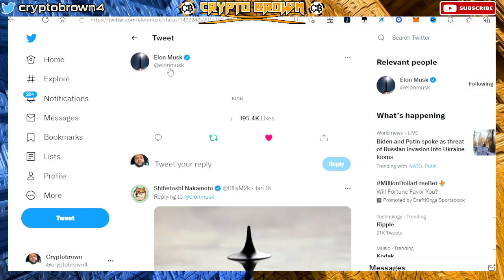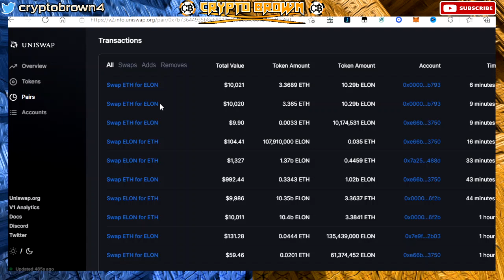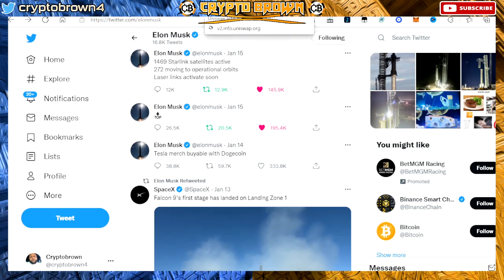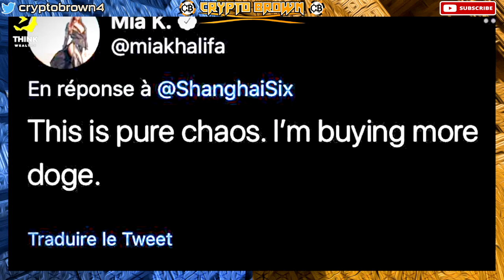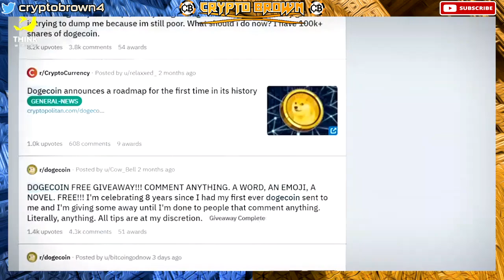DOGELON MARS - ANYTHING WITH $Elon